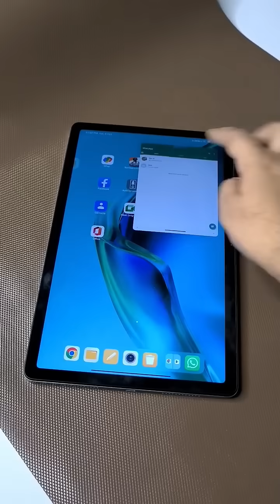Redmi Pad Multi Tasking Tutorial Using 4 Apps at Once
How to use 4 apps at once in Redmi Pad, here is a simple tutorial